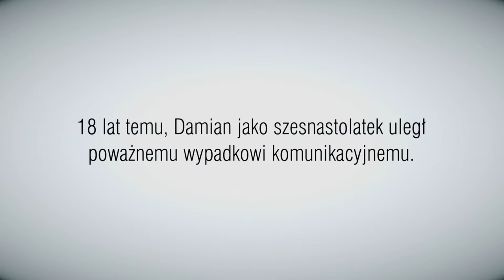Historia Damiana, który jako nastolatek uległ poważnemu wypadkowi komunikacyjnemu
Zapraszamy do obejrzenia filmu, który opisuje historię jednego z naszych klientów. Damian, 18 lat temu, jako szesnastolatek, uległ poważnemu wypadkowi komunikacyjnemu. W jednej chwili życie jego i jego rodziny diametralnie się zmieniło. Niekończące się problemy spowodowały, że Damian stracił tatę, a mama Damiana wpadła w poważne długi. Jak skończyła się ta historia? Zobaczcie. Zapraszamy też do zapoznania się z innymi historiami naszych klientów na naszym blogu pod adresem